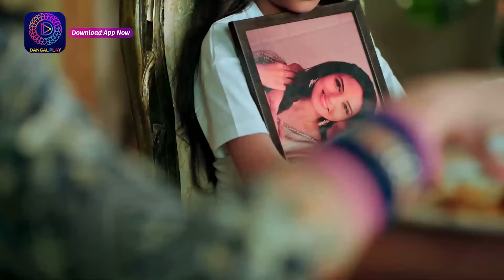Nath Krishna Aur Gauri Ki Kahani | 5 March 2024 | Full Episode 855 | Dangal TV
Nath Krishna Aur Gauri Ki Kahani | Mon - Sun 9.00pm Only on Dangal TV

You can watch the Dangal TV channel :
Fastway Channel No: 15
Digena Channel No: 117
Zing Channel No: 119
Tata Play: 177
Sun Channel No : 328